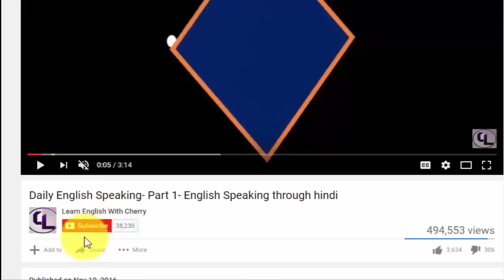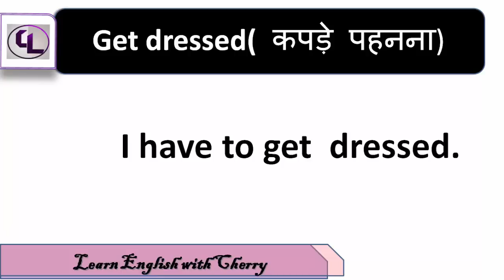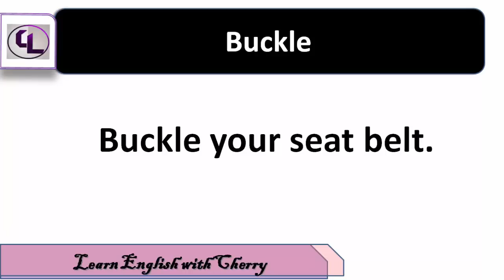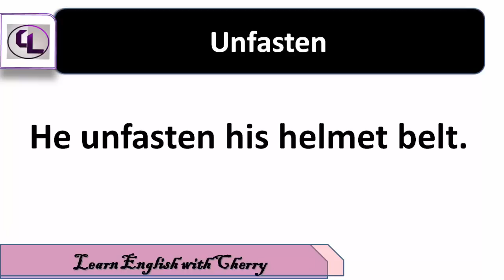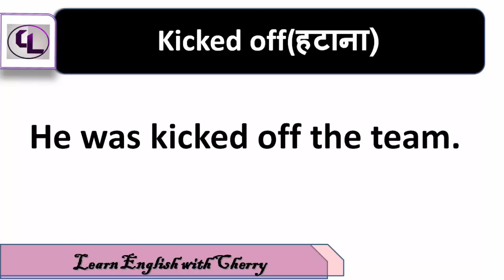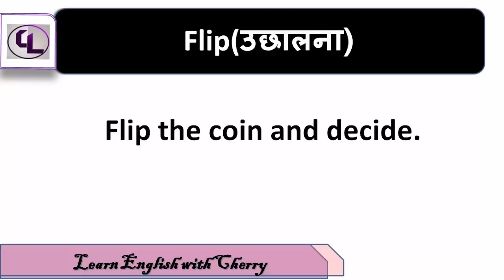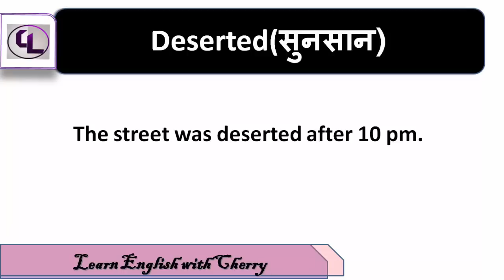English Vocabulary daily use - part 5 - daily use English words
Do you want to learn English vocabulary for daily speaking? you will find many daily use vocabulary words or sentences in my video. i have added many  daily English speaking videos in my channel ' learn english with cherry'. My channel  will definitely help you to speak English easily and fluently with kids .  videos of this channel covers the daily English Conversation  and Basic English Conversation Lessons . i have included the basic  English for beginners too. By watching these spoken English lessons you will be able to speak English fluently with kids, family and friends.